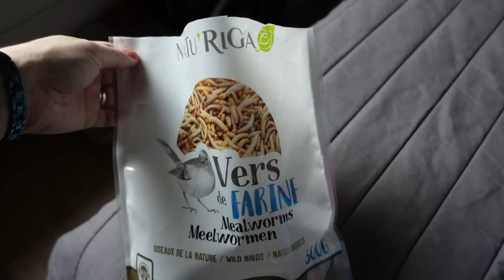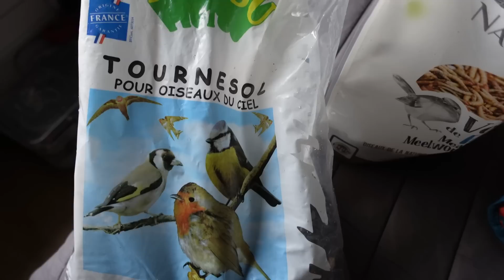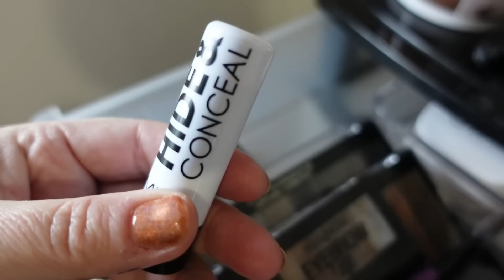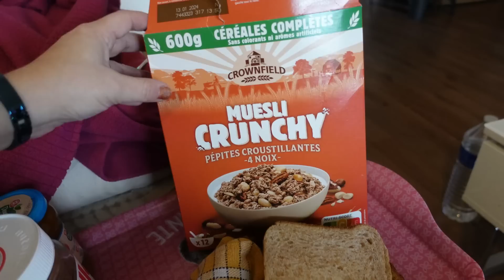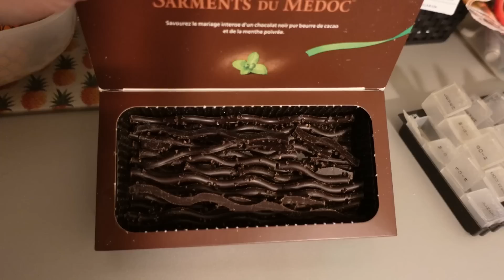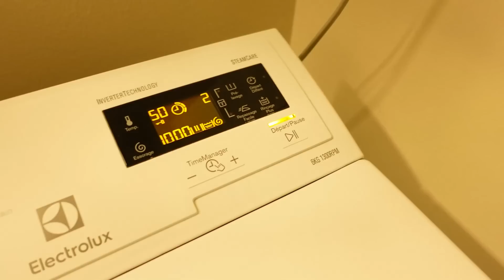VLOG 3 [VENDREDI 27 ET SAMEDI 28 JANVIER 23] KAROKE CHEZ AUDREY/COURSES/RANGEMENT/ BLABLA - janv 23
coucou c'est  Caramella.

En passant par ce lien
à mettre comme code coupon promo au moment du paiement de votre commande.

Voici UNE NOUVELLE VIDEO VLOG 2023 - CELUI-CI EST LE VLOG N°3 !!! UN BOUT DE MA VIE, TOUT SIMPLEMENT AVEC NOUS 2... KIDOU mon mari, et moi même bien sûr !! Mais aussi souvent avec une troisième personne. ma soeurette jumelle d'amour AUDREY !

MAIS MES SEMAINES SONT VIDES DE SENS SANS MON PETIT MINUS D'AMOUR ! JE SENS SA PRESENCE MAIS IL N'EST PLUS LA !
HEUREUSEMENT LE PRINTEMPS RECHAUFFE MON COEUR !

MON COEUR EST VIDE. L'APPARTEMENT EST VIDE. MES VIDEOS VONT ETRE VIDES...

CETTE SERIE DE VLOGS QUI EXPOSE LE DEROULEMENT DE CHAQU'UNE DE MES SEMAINES - Vivez au jour le jour ma vie quotidienne ah ah à vous de découvrir ça en vidéo.

. Livraison : Mondiale

ET DECLENCHER UN NOUVEAU BEAU ET GRAND CONCOURS GRATUIT
ET POUR TOUS PAR TIRAGE AU SORT. BIJOUX, PARFUMS, MAKE UP, SOINS.